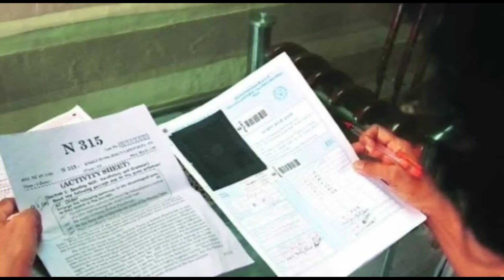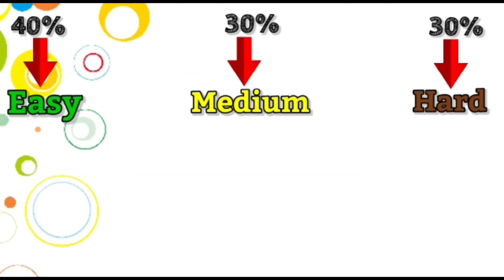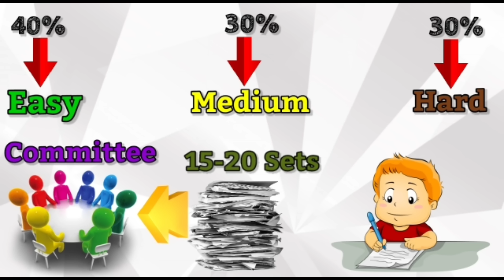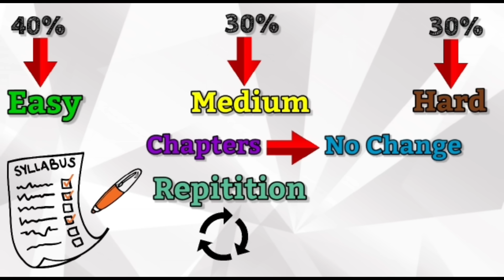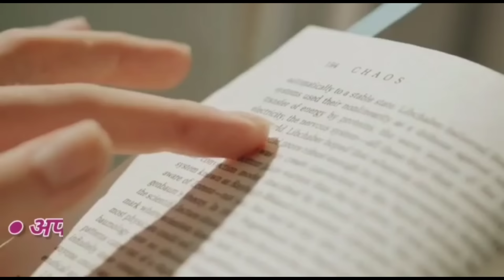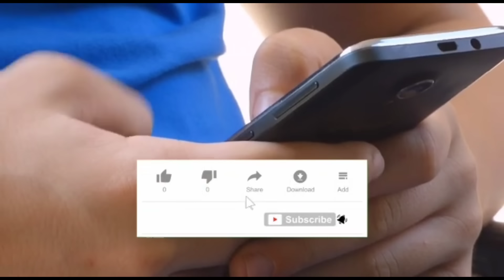कहाँ से आते हैं बोर्ड परीक्षा में Question?/बोर्ड परीक्षा का Paper कैसे बनता हैं, Class10 &Class12th